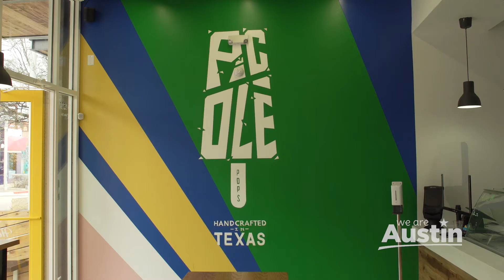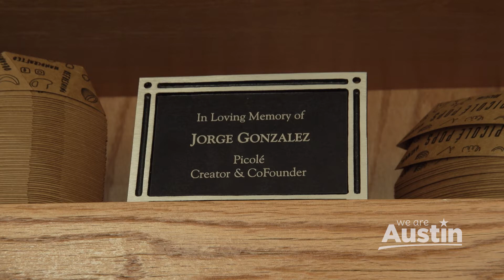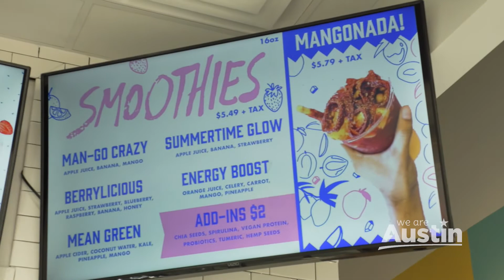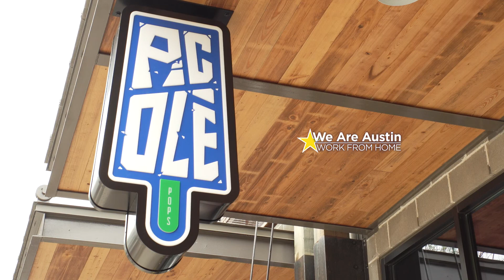Picolé Pops on We Are Austin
Sweet treat on the go! Co-founder of Picolé Pops, Melissa Lara joins We Are Austin to give the inside scoop on what makes this place pop for anyone who likes desserts on the go!